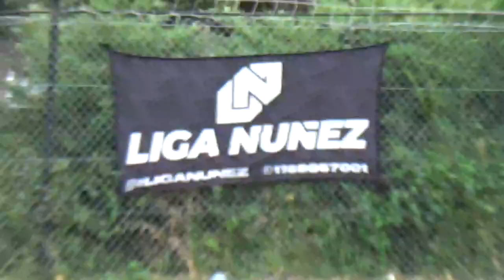DEP SANTO SEPULCRO VS CUCURELLA - LigaNuñez - S16 - 30/04/23